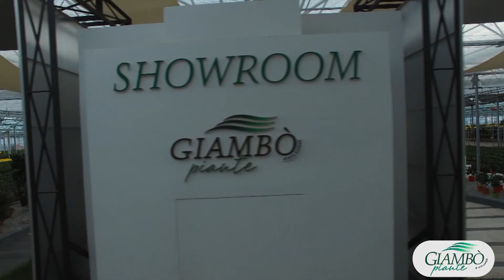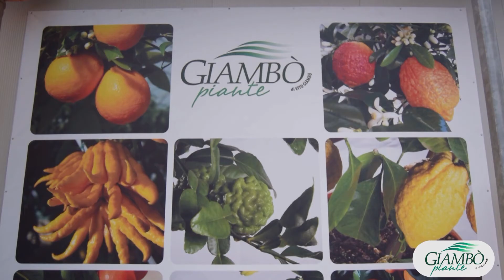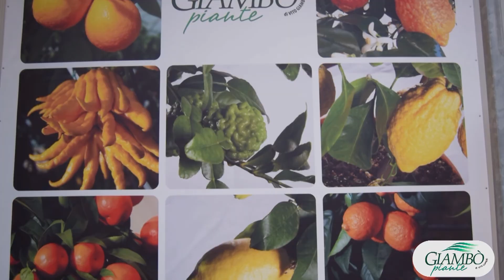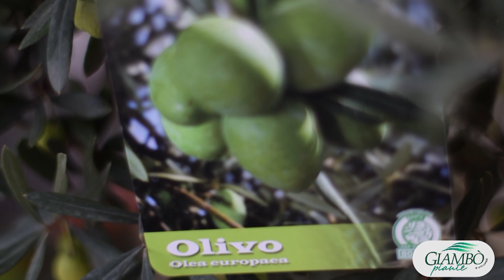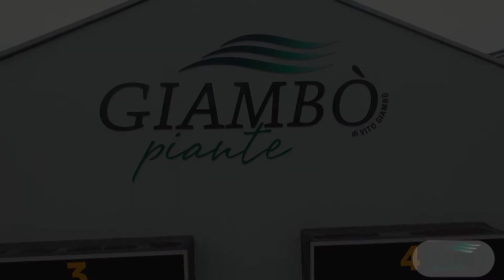'VideoPromo Giambò Piante' di Vito Giambò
Una delle Aziende fiore all'occhiello del Florovivasimo siciliano, nazionale ed europeo, presente dal 1986 nel territorio di Furnari e Terme Vigliatore in provincia di Messina. Un vero e proprio viaggio nell'azienda Giambò Piante, di Vito Giambò, con tanto di racconto partendo dalla Storia, la propria Mission aziendale e il Focus sulle specifiche Cultivar nella vasta varietà di arance, mandarini, limone, kunquat, calamondino e molte altre specificità di piante...

Realizzazione-Produzione-Post-Produzione e Concept 'VideoPromo': 'FotoBartuccio-Motion Picture' ed OraWebTv.it
Riprese ed Editing: Angelo Bartuccio
Coordinamento-Testi-Regia: Francesco Barca

"L'Azienda 'Giambò Piante' di Vito Giambò, oggi rappresenta una realtà sempre più importante nel settore floro-vivaistico siciliano.

"L’Azienda cresciuta attorno ad un solido gruppo familiare, arrivato alla terza generazione, cerca di conciliare la capacità imprenditoriale con l’entusiasmo e l’amore per le piante, adattando le politiche aziendali alle nuove esigenze del mercato, al fine di ottenere un costante miglioramento nella selezione dei prodotti.

La scelta negli anni 80’ di concentrare ogni energia sulla produzione di agrumi ornamentali in vaso è stata vincente, portando l’azienda ad esportare il prodotto in tutto il mercato europeo, anche grazie all’acquisizione del certificato MPS-GAP (Programma ambientale di coltura ornamentale) che garantisce rispetto dei principi etici e di sicurezza dei lavoratori e degli ambienti di lavoro, con costante investimento per le tecnologie produttive a ridotto impatto ambientale.

L’azienda si estende su una superficie di 150.000 metri quadrati, ed è ubicata sulla costa settentrionale della Sicilia, esattamente a Furnari in provincia di Messina, vantando ad oggi, uno staff di 40 collaboratori tra impiegati, agronomi e manodopera del settore.

L’azienda Giambò Piante, coltiva i suoi agrumi adottando la tecnica della coltura fuori suolo ed insieme ad un programma di fertirrigazione computerizzato riesce ad ottimizzare in tempo reale la quantità di concime in base alle condizioni climatiche.

La qualità negli agrumi vuol dire partire con il piede giusto e con il seme giusto.

 Obiettivi principali posti dall'azienda ‘La Mission aziendale’
La ‘Mission aziendale’ si basa sulla costante formazione del personale ed il continuo investimento per le tecnologie produttive a basso impatto ambientale.
Tra i nostri obiettivi principali c’è quello di portare nelle case di tante famiglie europee, tramite la grande distribuzione, piante di agrumi da frutto commestibili in vaso, dalla dimensione sempre più ridotta. La gran parte della nostra produzione e commercializzazione sul mercato europeo si basa dal vaso 15 al vaso 20, dal cespuglio al mini-albero, dalla piramide alla spalliera, mettendo a disposizione dei clienti un assortimento di vasi in plastica colorata ed in cotto-decorato.
Tutto questo ha garantito all’azienda collaborazioni di prestigio con gli Istituti Agrari Siciliani, che hanno conferito con D.D.S. n.1681 del 11/05/2011 rilasciato dalla Regione Sicilia, la qualifica di prima azienda vivaistica siciliana come Ente di Formazione Professionale. Oggi la produzione aziendale si aggira su un milione di piante circa, tra porti-innesto, semi-finito e finito.
Visitando le nostre serre, si ha subito la sensazione di cura ed organizzazione unita all’amore e alla passione impiegati per crescere i prodotti, concepiti non come comuni fioriture stagionali, ma bensì come piante da curare, amare, per farle durare nel tempo.
Focus su specifiche ‘cultivar’ di piante.

L’Azienda Giambò Piante si distingue per una vasta varietà di ‘cultivar’ di arance, mandarini, limone, kunquat, calamondino e molte altre specificità di piante..
Tra le particolarità della produzione abbiamo il Citrus Histrix, Latifolia, Aurantifolia, Pursha, Limequat, Australasica, Kucle".